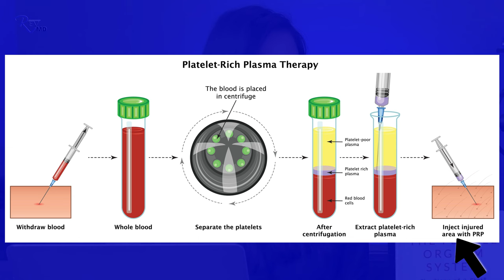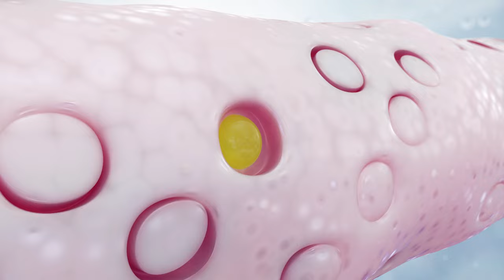O-SHOT... Top 3 Reason to get a SHOT in your CLIT!!!!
Do you want to have better sex? Better orgasms? Here are the top three reasons you should invest in the OShot!

Dr. Durst and Farideh list the top three ways the OShot can help revitalize your sex life!
1. Improved urinary incontinence
2. Improved orgasmic strength
3. Decrease pain during sex
The OShot is an amazing, regenerative treatment that can get women a strong orgasm back!  When women enter the perimenopausal/menopausal phase, they will talk about low energy, brain fog, hot flashes and weight changes.  They do not always talk about vaginal dryness, low libido or changes in orgasmic strength.  They do not have many places to turn for answers.  Regenerative medicine doctors have the solutions that may work and it is not medications or surgery. Dr. Durst addresses what changes happen and how to get your edge back. Our goal at RMD is to revitalyze your look, your health and YOUR SEX LIFE!

To purchase the educational book on the OShot,

Topics Discussed
OShot
Votiva
Sexual Medicine
Orgasmic Strength
Vaginal Dryness
Pain with sex
Clitoral stimulation
Urinary incontinence

Links:
RevitalyzeMD
Star Rating: 5.0
Review Count: 270 reviews
Wellness Center